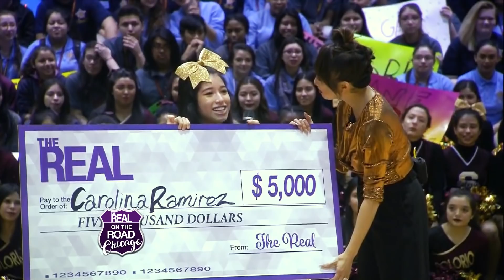REAL Teaser: Jeannie Mai LIVE from Chicago!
Thursday on "The Real," Jeannie Mai travels to Chicago to play a fun game of Go Big or Go Home with Solorio Academy High School! Tune in tomorrow to find out the big surprise we have in store for one deserving student!